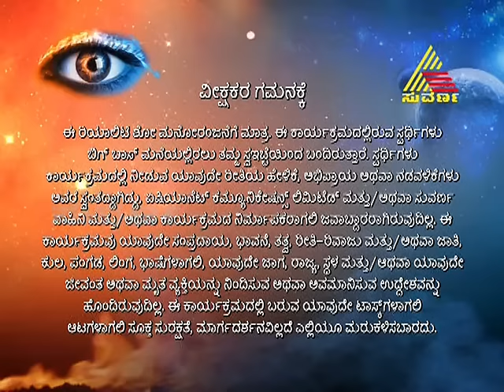Bigg Boss Season 2 Episode 77